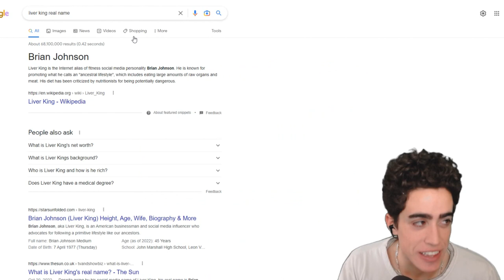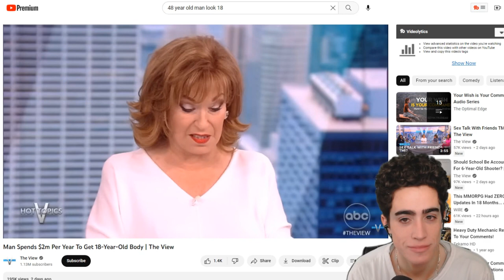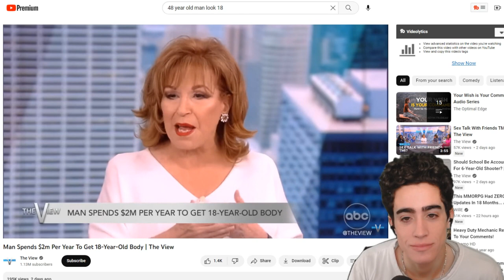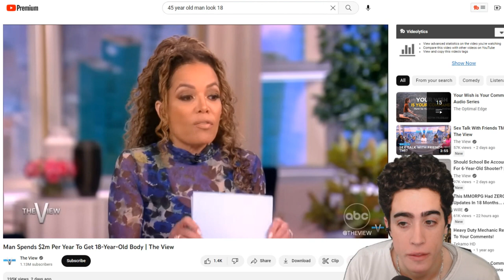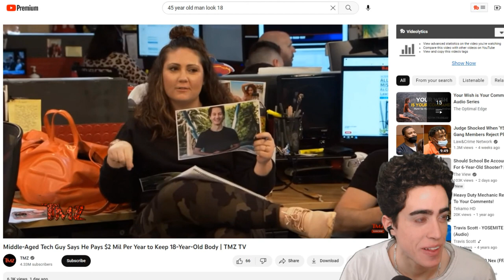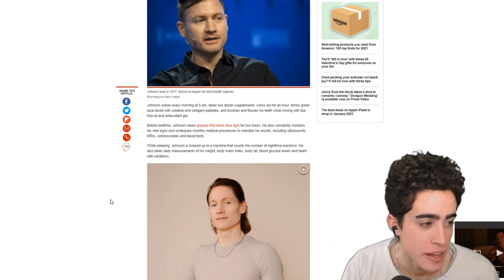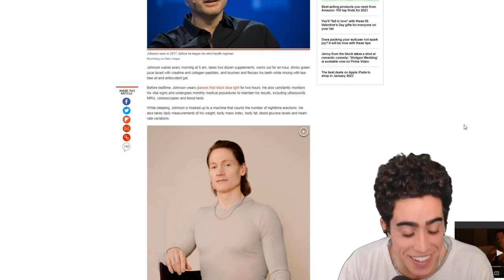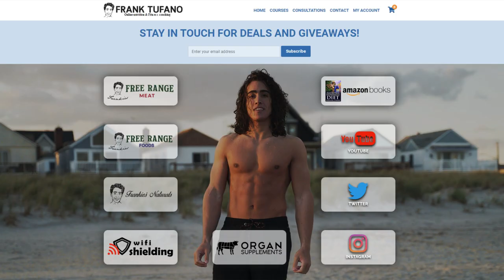45 year old Tech Mogul spends 2 MILLION PER YEAR to get 18-year-old body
00:00 - MEDIA BLITZ
01:46 - The View
06:48 - A familiar face?
08:06 - NY Post article
11:46 - Thanks for joining